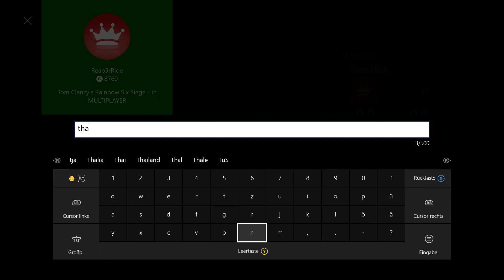Rainbow Six Siege Xbox One Gameplay German Deutsch Part 273 - Neuer Lieblingsoperator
Rainbow Six Siege ist die Fortsetzung einer gefeierten Ego-Shooter-Reihe, die vom renomierten Ubisoft Montreal Studio für PS4, Xbox One und PC entwickelt wird. Inspiriert von authentischen internationalen Antiterroreinsätzen lädt Rainbow Six Siege den Spieler ein, die Kunst der Zerstörung zu erlernen. Intensive Straßenkämpfe, höchste Todesgefahr, Taktik, Teamplay und explosive Action stehen im Mittelpunkt dieses Experiments. Das Multiplayer-Gameplay von Rainbow Six Siege setzt eine neue Marke in Sachen Feuergefechte und Profistrategien, und schöpft aus dem reichhaltigen Fundus früherer Rainbow Six-Spiele.

Facts & Features:

Antiterror-Einheiten: Übernimm die Rolle internationaler Antiterror-Einheiten, spezialisiert im Straßenkampf, in gezielter Zerstörung und der extrem präzisen Ausführung koordinierter Sturmangriffe.

Der Belagerungsmodus: Knacke als Belagerer feindliche Stützpunkte mit neuen taktischen Mitteln oder verstärke als Belagerter deine eigene Stellung mit Defensivanlagen. Ein brandneuer Sturmangriffsmodus für die Rainbow Six-Reihe.

Geplante Zerstörung: Ändere die Beschaffenheit deines Angriffsziels durch unerreichte Möglichkeiten der Umgebungszerstörung. Mauern können zertrümmert, Decken und Fußböden gesprengt werden. Beherrsche das Element der Zerstörung, es ist der Schlüssel zum Sieg.